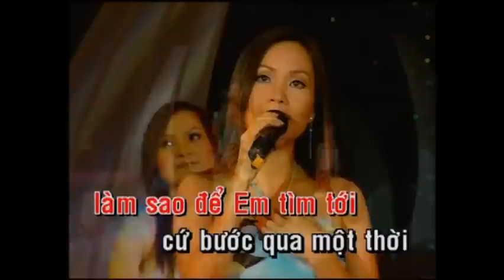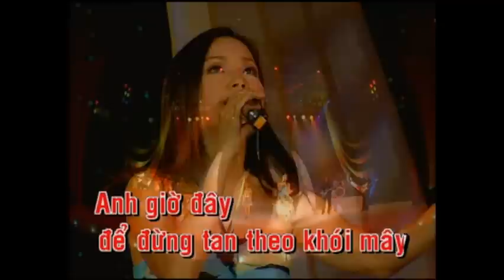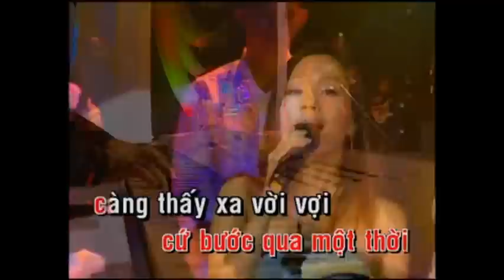Vì Em Là Con Gái - Cẩm Ly (Karaoke)